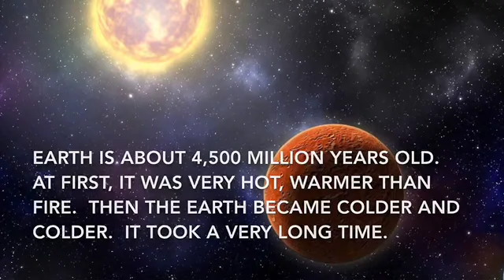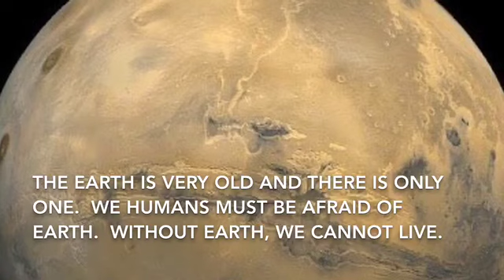Earth History in just less than 2 minutes.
In this video, we try to explain how was earth evolved in a simple way. So anyone can understand easily.